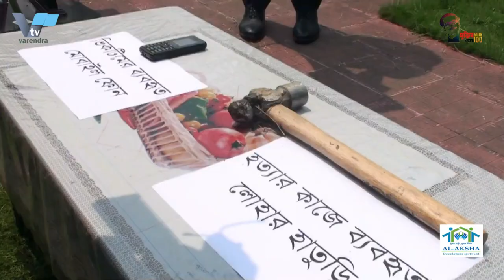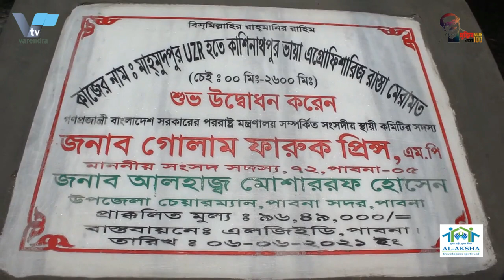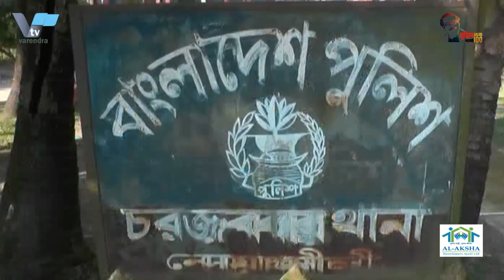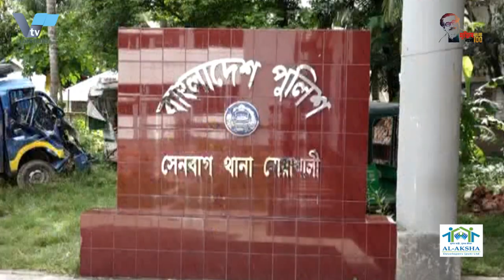রাজশাহীতে বাড়লো বিধিনিষেধে প্রতিদিন বিকাল ৫টা থেকে পরের দিন সকাল ৬ টা পর্যন্ত লকডাউন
রাজশাহীতে বাড়লো বিধিনিষেধের সময় সিমা, ) বিচ্ছিন্ন থাকবে জেলার তিন উপজেলা
রাজশাহীতে করোনার বিস্তার রোধে বিধি নিষেধের সময় সিমা বাড়ানো হয়েছে

রাজশাহীতে করোনার বিস্তার রোধে বিধি নিষেধের সময় সিমা বাড়ানো হয়েছে। আগামীকাল সোমবার থেকে সন্ধা ৭টার পরিবর্তে বিকেল ৫টা থেকে বিধিনিষেওধর আওতায় সকল দোকান পাট বন্ধ ও মানুষের চলাচল এবং জরুরী পরিবহন ছাড়া সকল যাবাহন বন্ধ থাকবে। রোববার বিকেলে জেলা প্রশাসকের সম্মেলন কক্ষে রাজশাহীর করোনা পরিস্থিতি নিয়ে জরুরী সভায় এ সিদ্ধান্ত হয়।
রাজশাহী জেলা প্রশাসক আব্দুল জলিলের সভাপতিত্বে সভায় অংশ নেন রাজশাহী সিটি করপোরেশনের মেয়র এএইচএম খায়রুজ্জামান লিটন। সভা শেষে তিনি সাংবাদিকদের সভার সিদ্ধান্তের বিষয় জানান। মেয়র লিটন বলেন, সোমবার থেকে বিকেল ৫টা থেকে পরের দিন সকাল ৬টা পর্যন্ত সকল দোকান পার্ট ও বিপনী বিতন বন্ধ থাকবে। একই সঙ্গে লোকজনের চলাচল বন্ধ থাকবে। এছাড়াও লোকজনকে স্বাস্থ্যবিধি মানাতে প্রচার প্রচারনা বাড়ানোর সিদ্ধান্ত নেয়া হয়েছে। সিংকঃ মেয়র
তিনি বলেন. রাজশাহীর গোদাগাড়ী, তানোর এবং মহোনপুর দিয়ে কোন মানুষ যেন রাজশাহীতে প্রবেশ করতে না পাওে সে জন্য চেক পোষ্ট বসিয়ে কঠোর নজরদারী করা হবে। কেউ বিধি নিষেধ অমান্য করলে তাকে আইনের আওতায় আনা হবে। সিংকঃ মেয়র
এক প্রশ্নের জবাবে মেয়র বলেন, মানুষের জীবন জীবিকাও দেখতে হবে। এ সময় সব বন্ধ করে দিলে ক্ষতিগ্রস্থ মানুষের সংখ্যা বাড়বে। বিশেষ করে আম চাষিদের ব্যাপক ক্ষতি হবে। তবে রাজশাহীর করোনা পরিস্থিতি আরও ৩ থেকে ৫ দিন দেখবো। এর পর যদি করোনা পরিস্থিতির উন্নতি না হয় তবে পরবর্তি সিদ্ধান্ত নেয়া হবে বলে জানান মেয়র লিটন। সিংকঃ
এসময় উপস্থিত ছিলেন, বিভাগীয় কমিশনার হুমায়ুন কবীর, ডিআইজি আব্দুল বাতেন, পুলিশ কমিশনার আবু কালাম সিদ্দিক, পুলিশ সুপার এবিএম মাসুদ হোসেন, সিভিল সার্জন ডা. কাইয়ুম তালুকদার, রাজমাহী মেডিকেল কলেজ হাসপাতালের উপ-পরিচালক ডা. সাইফুল ফেরদৌস।